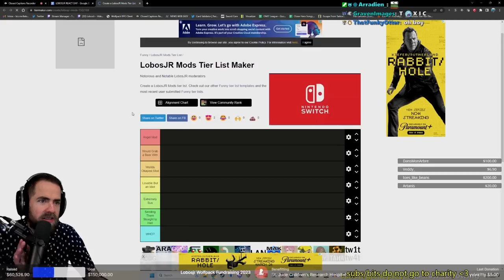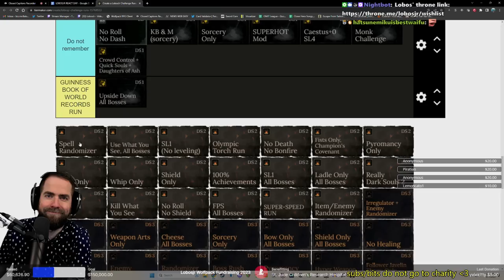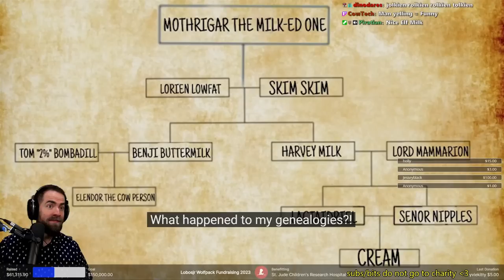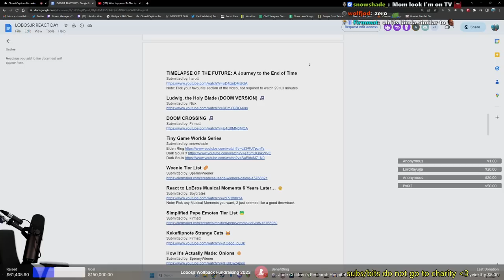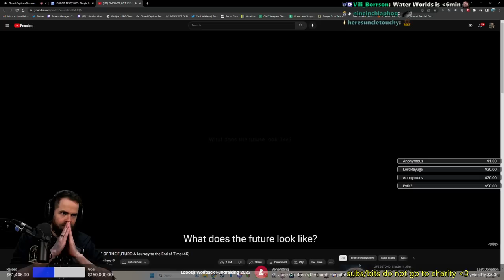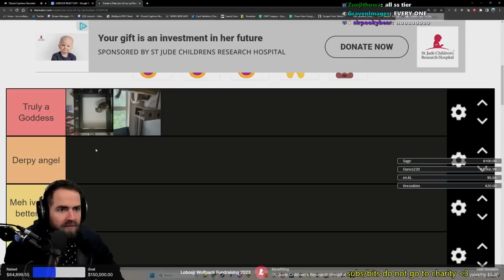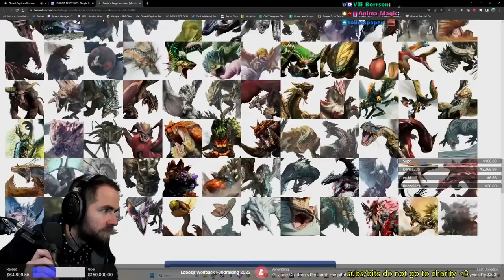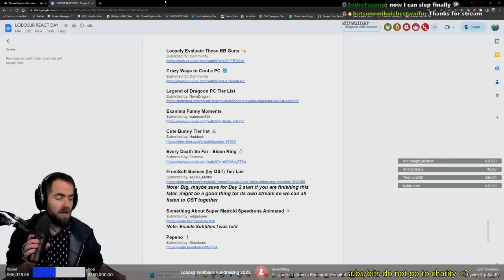React/Tier List Stream! (St. Jude Incentive)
My mods put together of community requested react/tier list stuff as a milestone for St. Jude fundraising! Enjoy :)